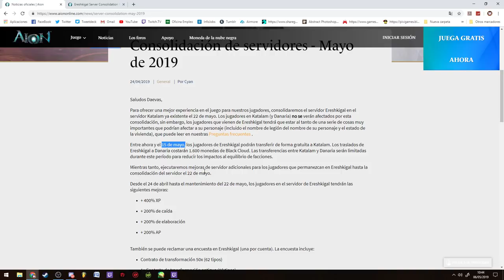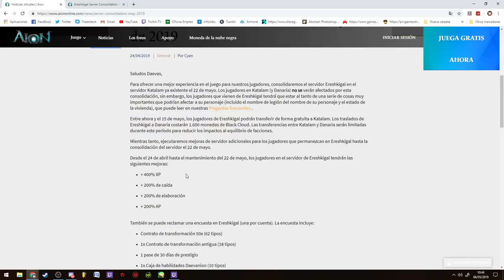AION NA 6.5 " ADIOS SERVER ERESHKIGAL " || Killersamus Games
IMPORTANTE

LINK IMPORTANTES